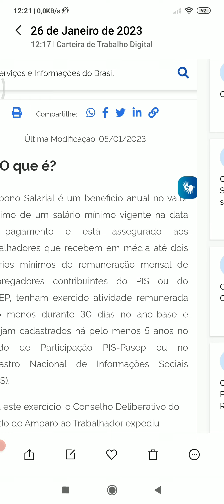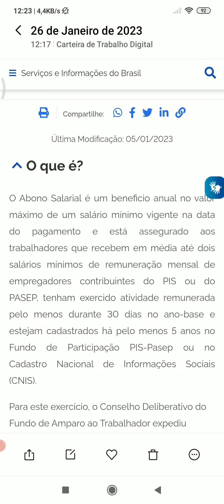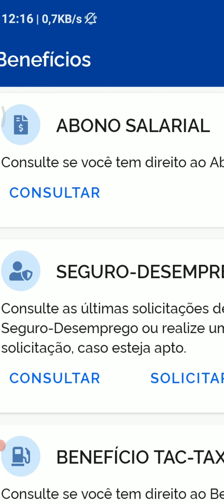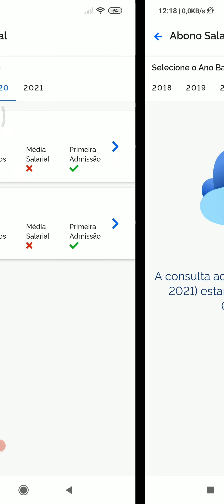Abono Salarial você tem direito ? Veja se você tem direito ao abono salarial - O que é abono salaria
Mas aqueles que esperam no Senhor
renovam as suas forças.
Voam alto como águias;
correm e não ficam exaustos,
andam e não se cansam.
Isaías 40:31